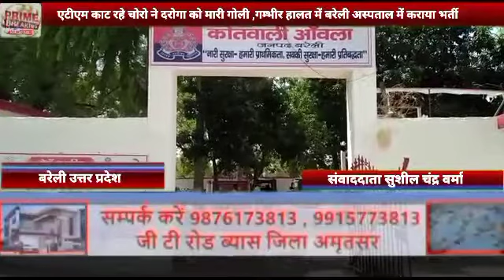एटीएम काट रहे चोरो ने दरोगा को मारी गोली गम्भीर हालत में बरेली अस्पताल में कराया भर्ती